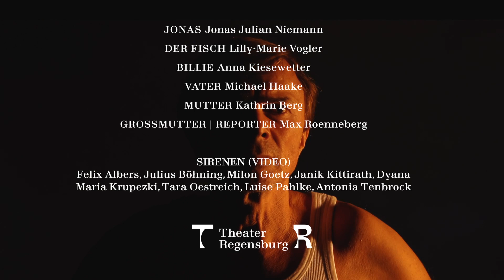NACH DEM ESSEN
INSZENIERUNG Gustav Rueb
AUSSTATTUNG & VIDEO Florian Barth
MUSIK Jonas Julian Niemann
DRAMATURGIE Maxi Ratzkowski
REGIEASSISTENZ & ABENDSPIELLEITUNG Sophie Huber

JONAS Jonas Julian Niemann
DER FISCH Lilly-Marie Vogler
BILLIE Anna Kiesewetter
VATER Michael Haake
MUTTER Kathrin Berg
GROSSMUTTER | REPORTE Max Roenneberg
SIRENEN (IM VIDEO) Felix Albers, Julius Böhning, Janik Kittirath, Milon Goetz, Antonia Tenbrock, Luise Pahlke, Tara Oestreich, Dyana Maria Krupezki